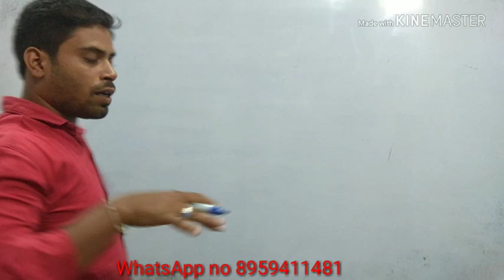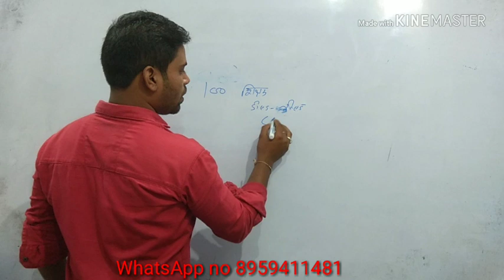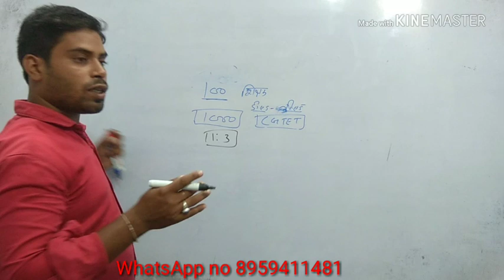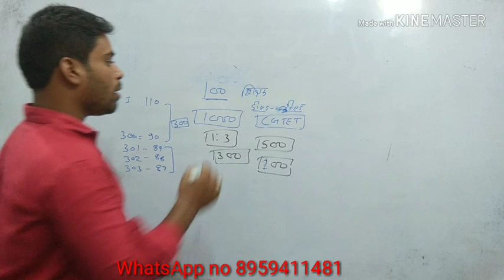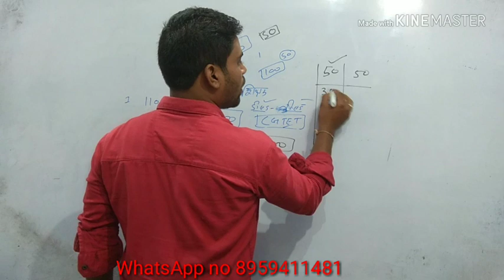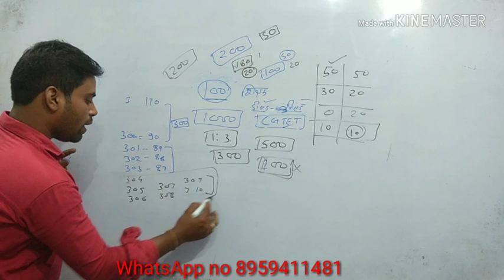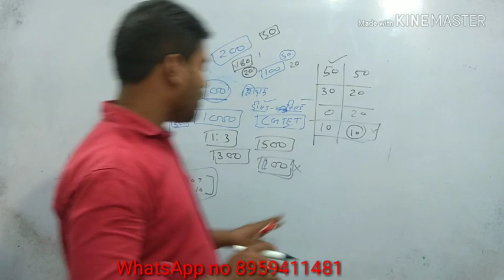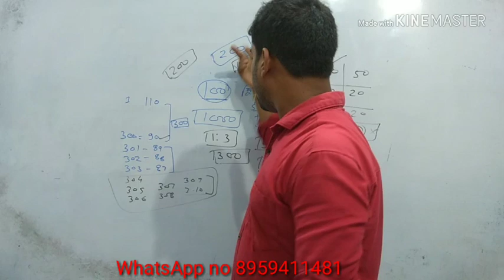P (3)शिक्षक भर्ती में जो डी .ऎड, बी. ऎड और cgtet नहीं है और पेपर दिलाए है तो क्या प्रभाव पड़ेगा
शिक्षक भर्ती 01,02,03 में जो डी .ऎड, बी. ऎड और cgtet नहीं है और पेपर दिलाए है तो क्या प्रभाव पड़ेगा